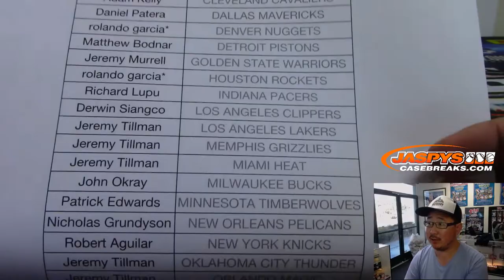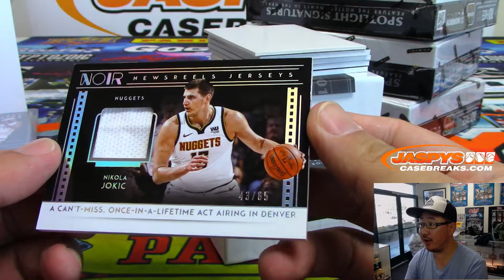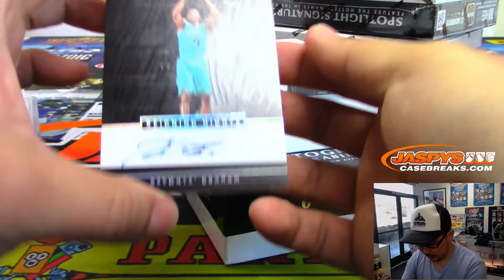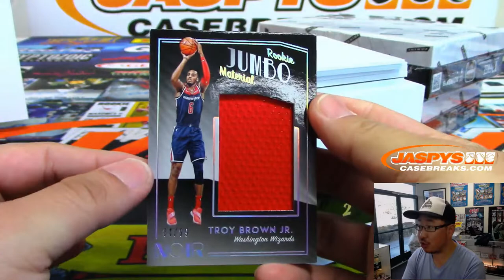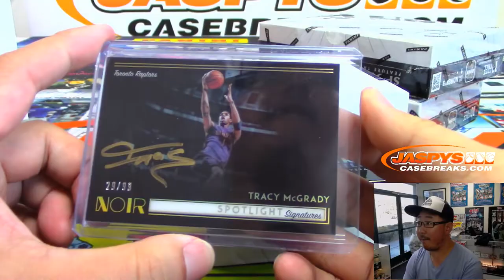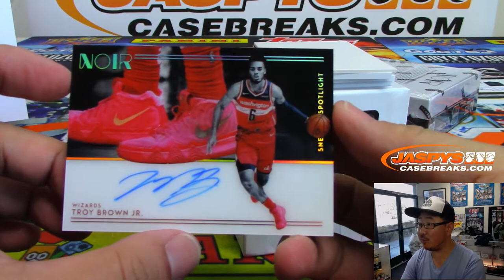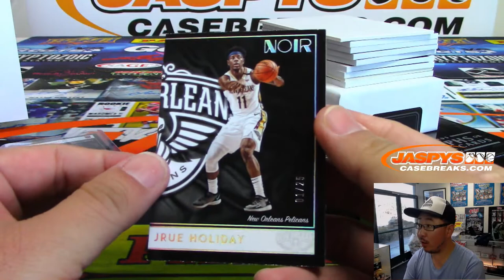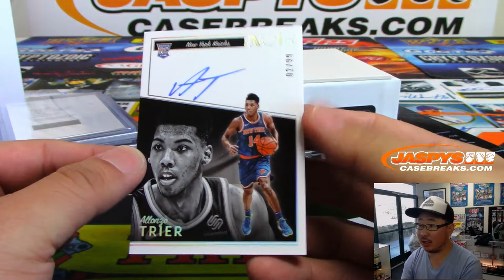Th, 06/13/19 || 4Box PYT #4 || 2018-19 Panini NOIR Basketball (NBA)